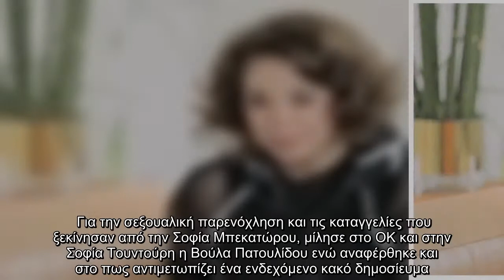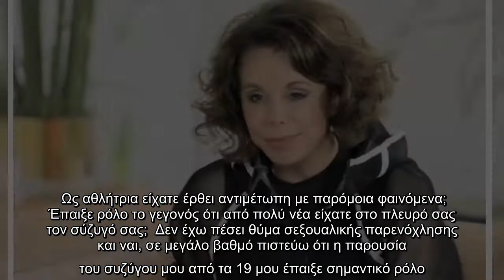Για την σεξουαλική παρενόχληση και τις καταγγελίες που ξεκίνησαν από την Σοφία Μπεκατώρου, μίλησε στ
Για την σεξουαλική παρενόχληση και τις καταγγελίες που ξεκίνησαν από την Σοφία Μπεκατώρου, μίλησε στο ΟΚ η Βούλα Πατουλίδου